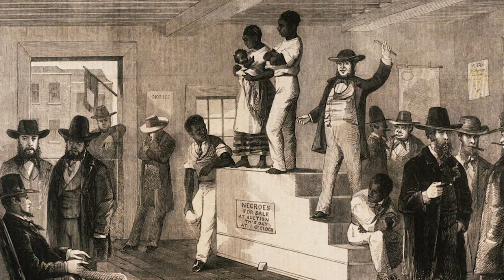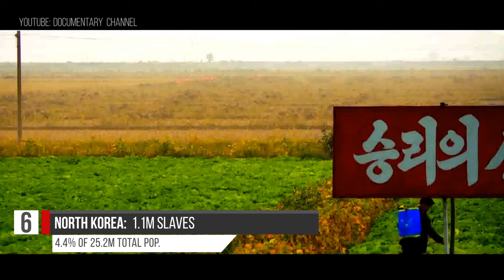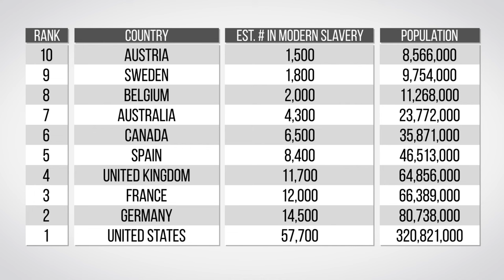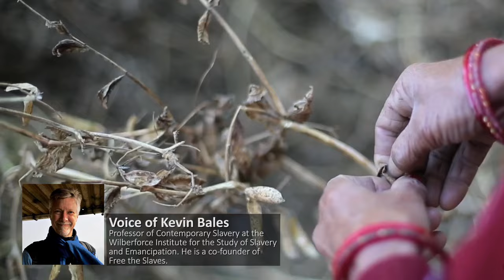Modern Slavery: The Most-Afflicted Countries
These ten countries have the most people living in modern slavery, or victims of human trafficking.

Video researched, written, narrated, and directed by Bryce Plank
Visualization and editing by Robin West

Script:
Slavery used to look like this, then it evolved into this, and today it looks like this.

In fact, there are an estimated 45.8 million people living in modern slavery across 167 different countries. They fall into three general categories: children held in the commercial sex trade; adults held in the commercial sex trade; and any other laborer made to work through force, fraud, or coercion.

The trafficking victim often looks like anybody else at work in a mine, on a farm, in a factory. Many are lured by promises of a steady job in another country, only to have their passports confiscated when they arrive. However, many slaves work in their native countries or even the cities where they were born.

According to The Global Slavery Index, these ten countries are home to the most modern slaves. They each suffer from income inequality, discrimination and classism, and entrenched corruption.

Number ten, Indonesia, produces about 35% of the world’s palm oil. The many small palm plantations present an immense challenge to inspectors trying to crack down on child labor. The country’s many islands are also home to tens of thousands of enslaved fisherman trafficked from Myanmar, Laos, Thailand, and Cambodia.

Number nine is the Democratic Republic of Congo. 20,000 of the DRC’s more than 870,000 slaves live in one of the most hellish landscapes on the planet, a vast ore mine in the east of the country.

The terrorist group Boko Haram gets overshadowed by ISIS, although it kills more people. When it comes to enslavement, one of its tactics is to give Nigerian entrepreneurs loans and then force them to join their group if they fail to repay fast enough.

Seventh is Russia. 55% of the slaves there work in construction. Foreigners are lured mainly from nearby Azerbaijan, the “stans,” Ukraine, and North Korea—thanks to this border on the far eastern edge of Russia.

The North Korean government is the world’s largest single slaveholder. Not only does it force more than one million of its people to toil in labor camps and other similarly hopeless situations, but it actually loans out some people to work in neighboring China and Russia, then pockets most of their wages. This exploitation generates about $2.3B each year for the Kim Jong-un regime.

The fifth most enslaved country, Uzbekistan, is the world’s sixth largest producer of cotton. It has benefited from forced labor, as the government puts more than 1 million people to work using threats of debt bondage, heavy fines, asset confiscation, and police intimidation.

Slave recruiters in Bangladesh promise poor families that their boys will be given a job, only to be enslaved on a faraway island and beaten to clean fish for up to 24 hours straight. Often, these fish are exported as cat food for our pets. Sometimes, the boys meet a gruesome death when they are eaten by tigers while searching for firewood.

Third is Pakistan, which has suffered through decades of conflict, terrorism, and displacement—especially along its northwestern border with Afghanistan. Its provinces have not raised the minimum age of marriage, which has allowed the widespread problem of forced and child weddings to continue.

Over 250 million Chinese have migrated within the country to find better opportunities, creating the ideal conditions for human trafficking. Each year, 58 million children are ‘left behind’ as their parents search of work in the China’s many booming cities. Every year, up to 70,000 children fall into forced begging, illegal adoption, and sex slavery.

And number one is India, which has - by far - the most victims of modern slavery. While economic growth has greatly reduced the percentage of its citizens living in poverty, the country’s sheer size still results in more than 270 million Indians living on less than $2/day. It’s unsurprising that inter-generational bonded labor, forced child labor, commercial sexual exploitation, forced begging, forced recruitment into nonstate armed groups, and forced marriage all exist in India. The government has already created many of the laws necessary to fight the epidemic, but the challenge is enforcing those laws and tracking improvements and areas of continued need.